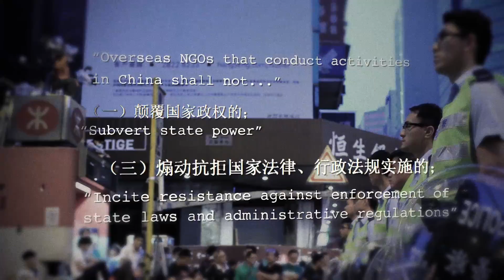Shrinking Civic Spaces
Across the globe, governments are shutting down spaces for civic engagement.

In this video, George Soros, Binaifer Nowrojee, Mburu Gitu, and other experts discuss why this is happening—and how civil society can unite to prevent it.